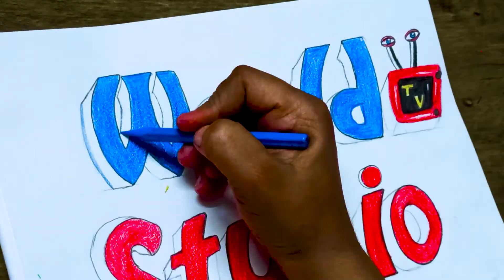Drawing of WORLDTV STUDIO logo By Little Alefiya art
Drawing of worldtv studio